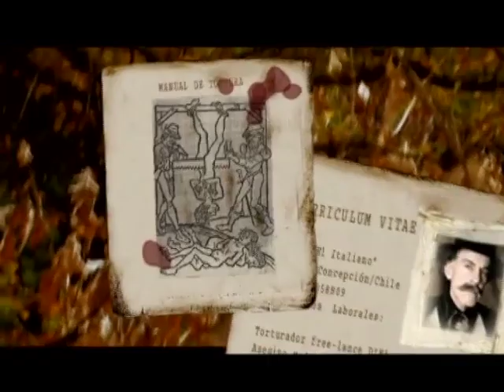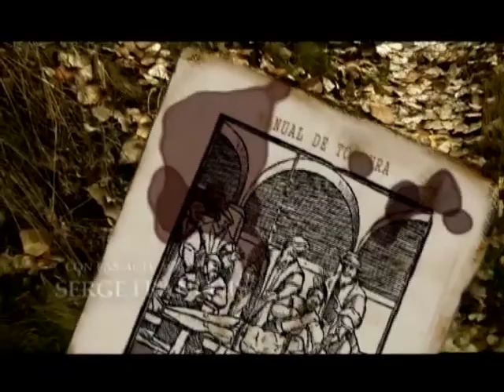Curriculum (2006) Directed by Patricio Valladares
Synopsis
Two hit men are sent to kill the same woman not knowing that they are competing to assassinate her.